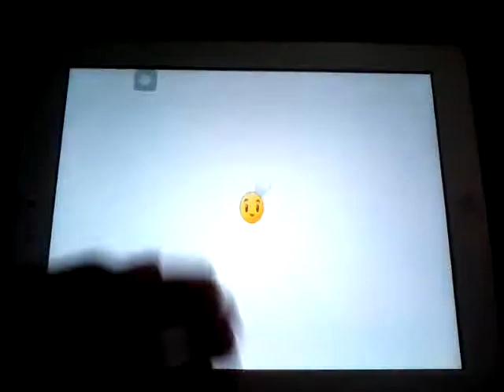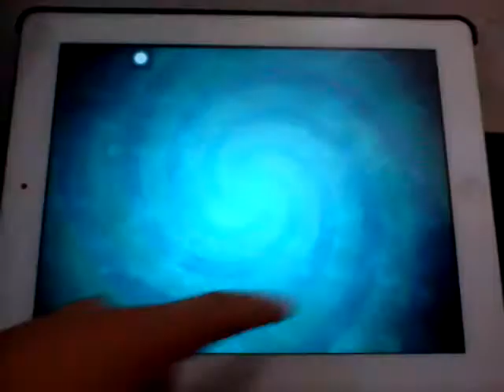Plants vs Zombies 2 Piñata Party 4/10/14 Split Pea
The Piñata Party Battle with Potato Mine,Split Pea vs Mummy Zombie(Sandstorm),Mummy Conehead(Sandstorm),Prospector,Swashbuckler.
Next=Fire & Ice